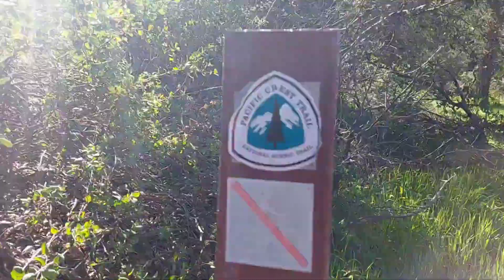100 miles on Day 11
Mile 86.6 to mile 102 Barrel Springs
Great Bluebird type of day. Hiked 102 miles of the PCT once I reached Barrel Springs. Bad Santa once again provides trail magic(Beer and soda). I sure appreciate someone younger than me doing trail magic!